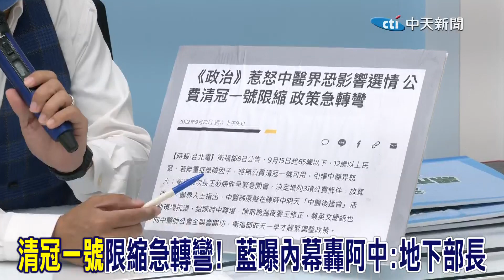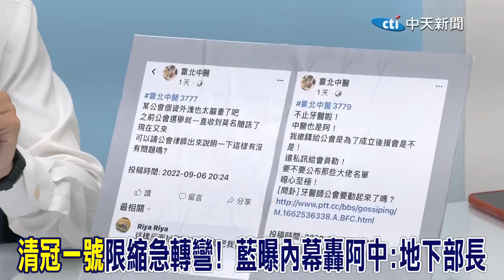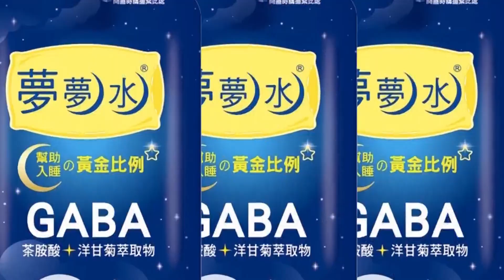"清冠一號"限縮急轉彎! 藍曝內幕轟阿中:地下部長 | 選舉戰略高地